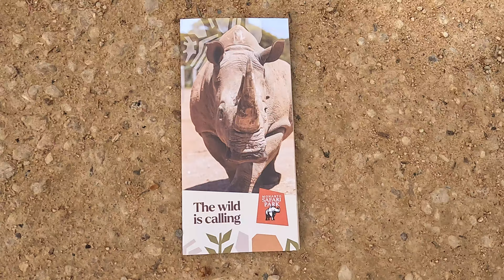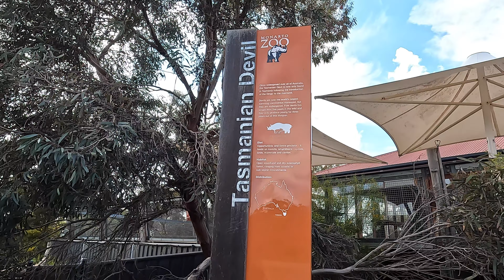MONARTO ZOO PART 2 4k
Trip member Bikram shrestha, Anuva Shrestha, Mandeep Dahal, Srijana Pudasaini, Sudeep Dahal, Rabin Gora.